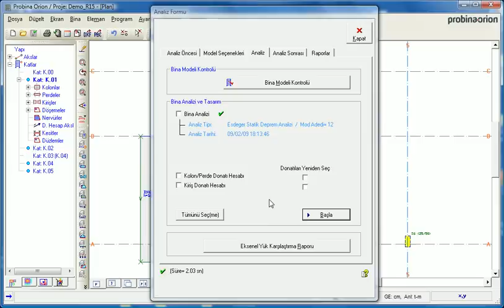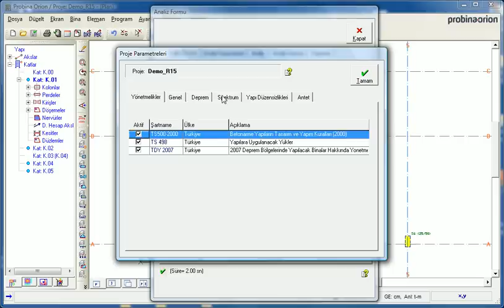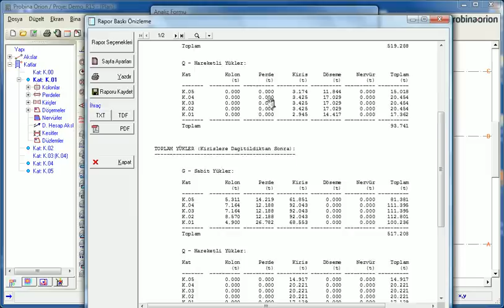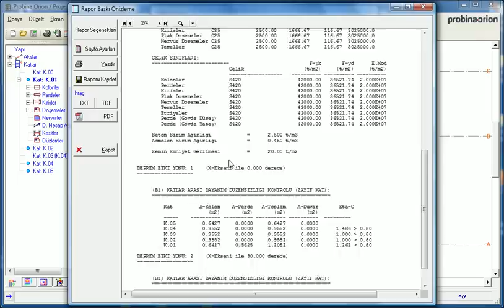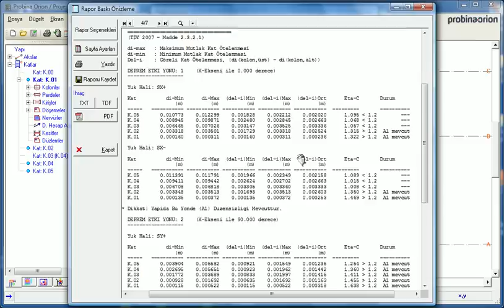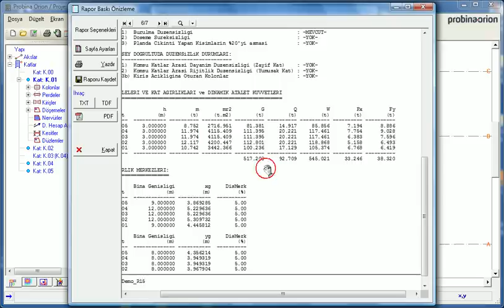Probina Orion'da Bina Analizi ve Analiz Sonrası Raporlar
Probina Orion Bina Tasarım Sistemi'nde Bina Analizi yapılması ve analiz sonrası raporların incelenmesi açıklanmaktadır. (Versiyon 15)
Probina Orion ile ilgili detaylı bilgi için